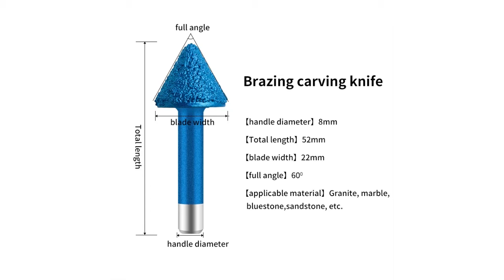ASCT 021&022 fused diamond grinding head knife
fused diamond grinding head knife is manufactured by military high-tech "fused diamond technology"! It has the characteristics of good sharpness, high engraving efficiency, no deformation of cutter head and high engraving accuracy! Therefore, when carving marble, bluestone, sandstone and other materials, it is often used as the preferred tool for high-efficiency relief, and it is also a sharp tool for carving big characters